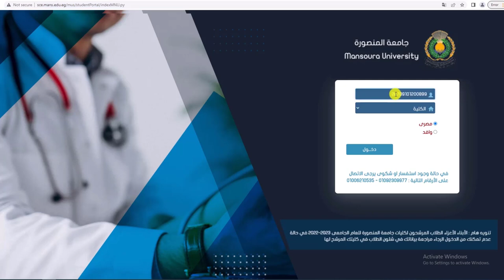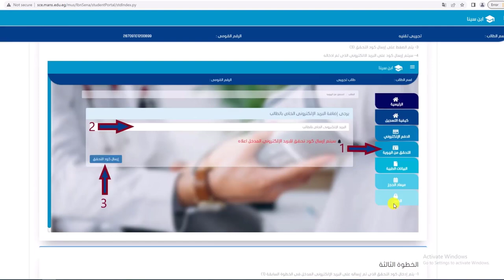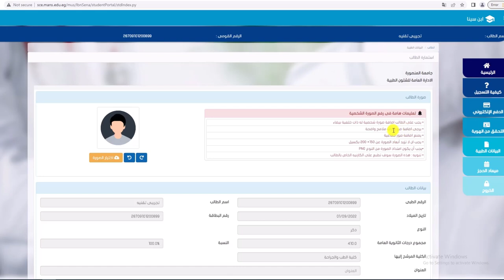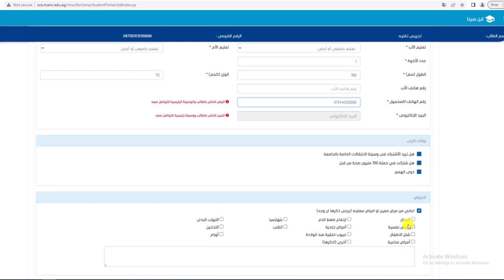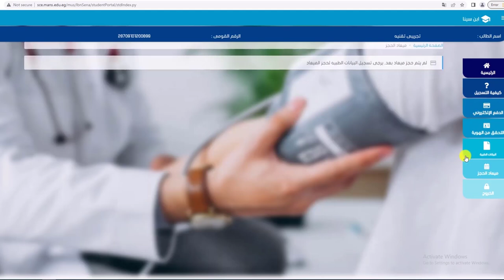الكشف الطبى للطلاب الجدد الملتحقين بجامعة المنصورة للعام الجامعى 2023/2022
يبدأ الكشف الطبى للطلاب الجدد المرشحين لكليات جامعة المنصورة للعام الجامعى 2023/2022 من يوم السبت الموافق 10 /9 /2022 .

حيث يمكن للطلاب الجدد حجز موعد الكشف الطبي من خلال ""نظام ابن سينا لحجز الكشف الطبي" . " والذى تم تفعيله بدء من اليوم 8 /9 /2022 على الرابط التالى :
ولمعرفة كيفية التسجيل يرجى مشاهدة الفيديو